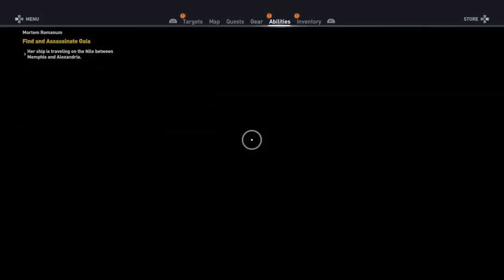Assassins Creed Origins|Side Missions Only